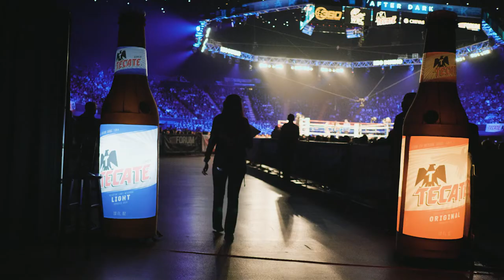Fight Night: InstantBoxing Episode13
What an amazing boxing weekend! First we made the trek to Indio, CA for the Goldenboy on ESPN card featuring Joseph Diaz Jr and Vergil Ortiz. Saturday we ran into newly signed Brandon Ceballos of 360 Promotions. Lunch was on Main Events and Kathy Duva for a roundtable with Sergey Kovalev and Egis Klimas.
Then it was into the batmobile for the LABoxingTailgate ahead of SuperFly2. Promoter Tom Loeffler was dubbed the honorary King of Los Angeles, making a stop at the tailgate with a box of official Rungvisai vs Estrada Tecate beer cups for the fans.

It doesn't get any better than boxing in Los Angeles!